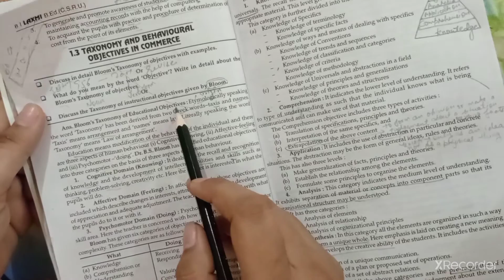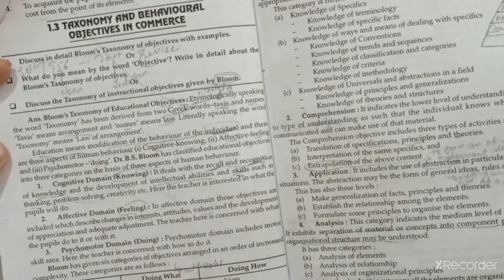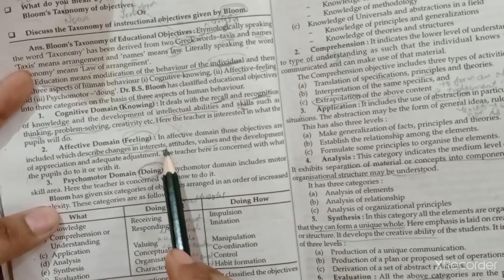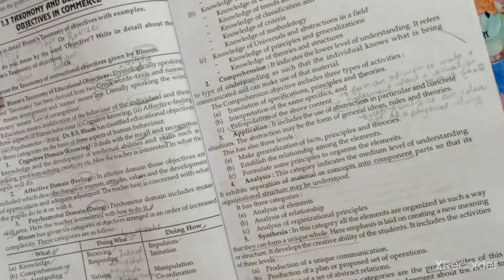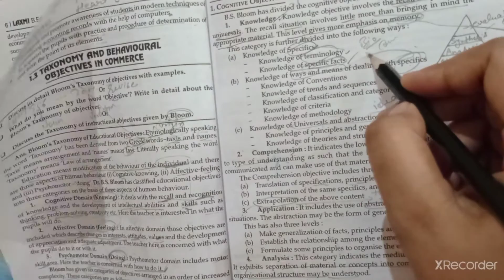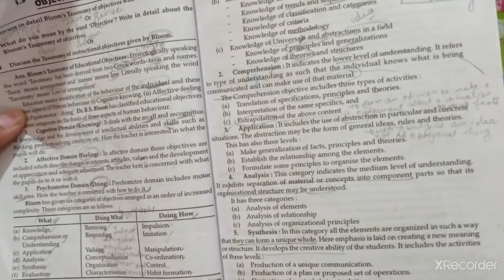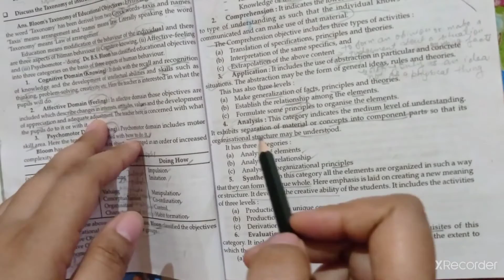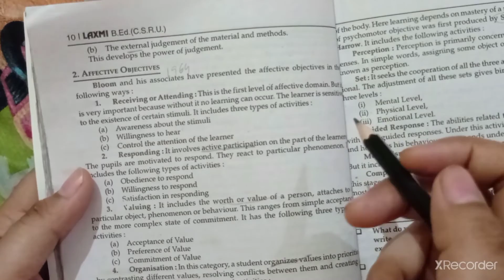Bloom's taxonomy,three aspects of bloom's taxonomy.cognitive domain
bloom's taxonomy#cognitive domain